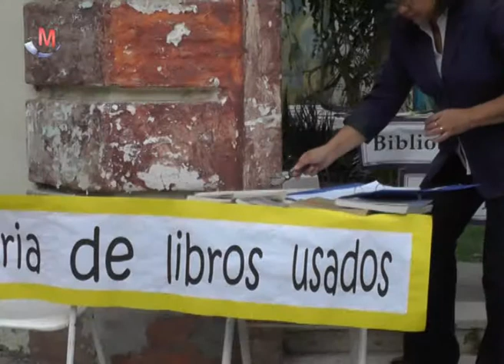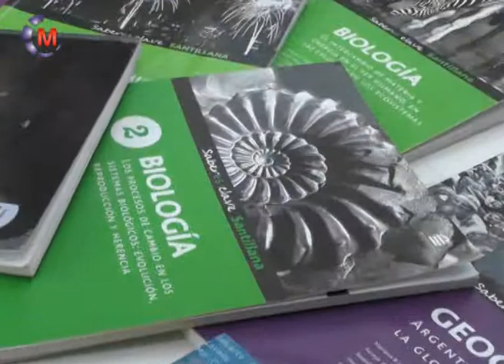BIBLIOTECA | Norma Castro - Feria de libros usados